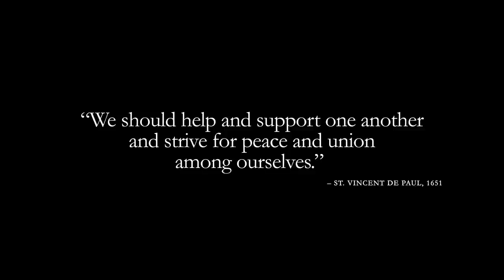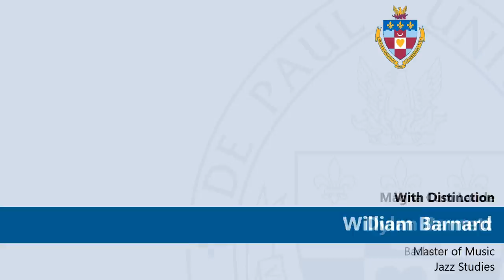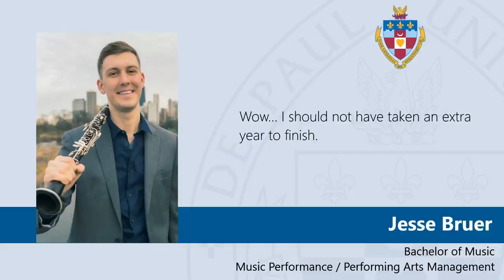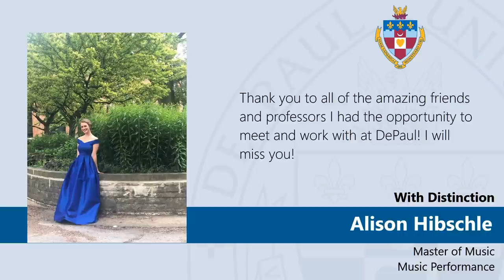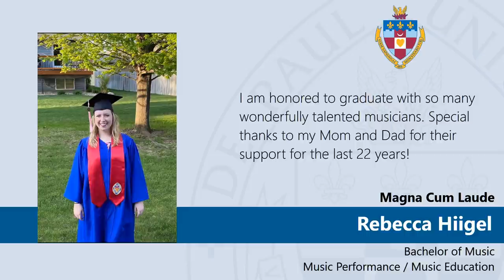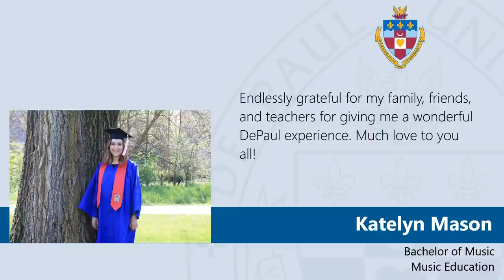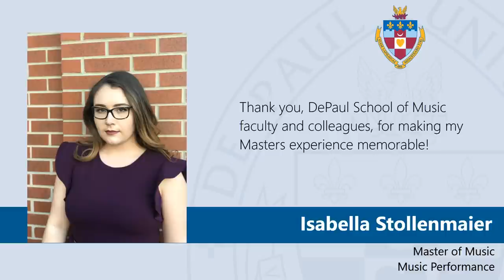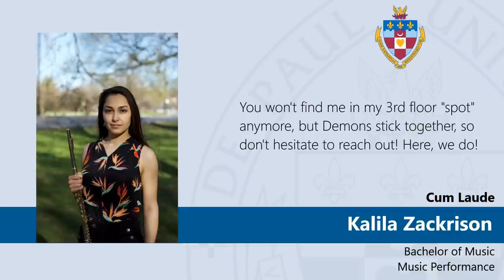DePaul School of Music | Spring 2020 Online Commencement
Congratulations, graduates! Welcome to the Spring 2020 online commencement ceremony for DePaul University’s School of Music. Today we honor all that the Class of 2020 has achieved. 🎓